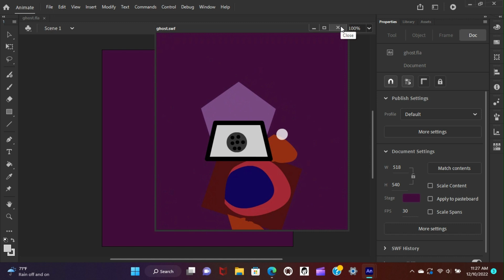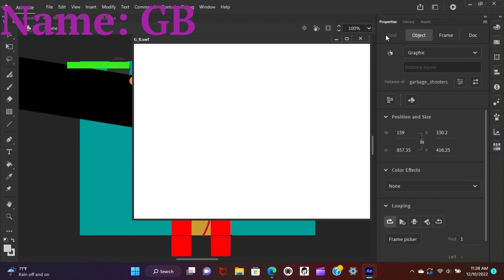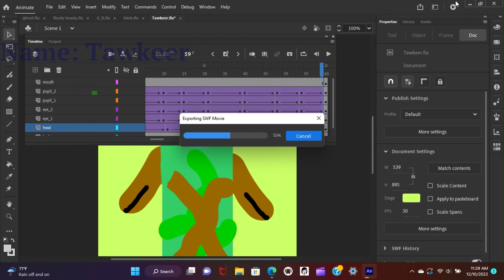The Weird Family is OUT || Chapter 1 Part 1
Are you ready for the first 5 animations of The Weird Family?

The Weird Family is a family that's VERY, VERY, VERY weird!
The reason why it's called The Weird Family is that the information about all 10 siblings is VERY weird, BELIEVE ME!

Anyways, hope you enjoy this video!